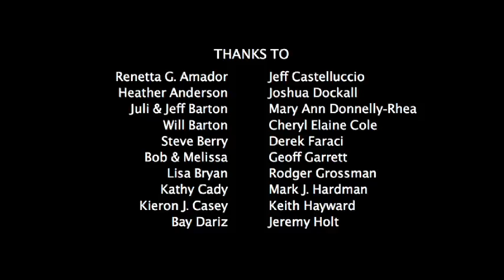The Other Side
Written and directed by John Humber
Starring Adele Heather Taylor & Josh Wingate
Produced by John Humber & Adele Heather Taylor